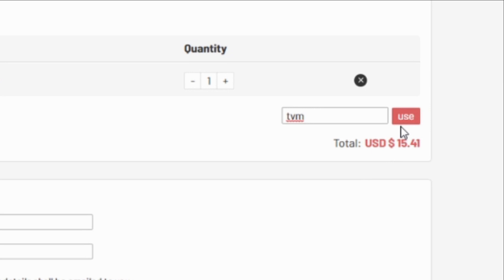FIFA 21 FUT BIRTHDAY HERMOSO (87) PLAYER REVIEW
WHAT TYPE OF VIDEOS DO I MAKE?